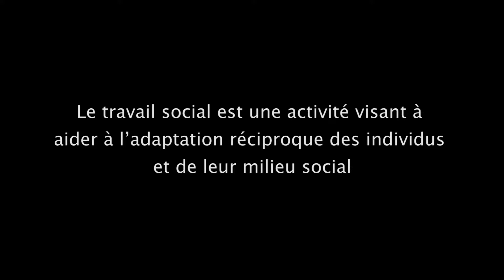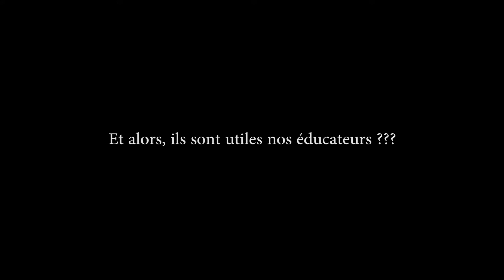Les métiers du travail social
micro-trottoir réalisé par les étudiants de l'ARIFTS. L'ARIFTS est une association formant aux métiers du travail social et de la petite enfance dans la région des Pays de la Loire. Elle forme chaque année 1.250 étudiants et 3000 professionnels.